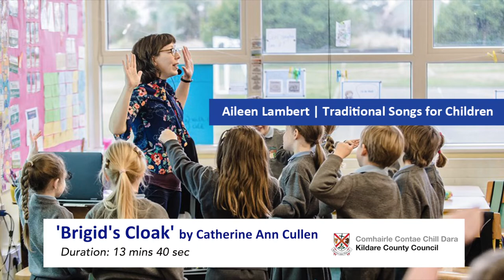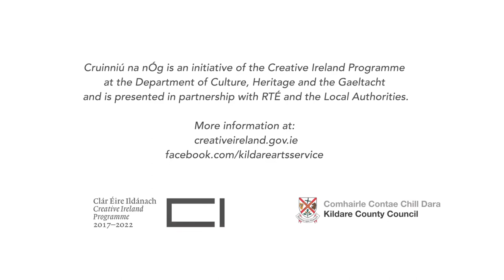'The Song of Brigid's Cloak' - Traditional Song Workshop - sing along with Aileen and Nellie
Traditional singer Aileen Lambert has a gorgeous song about St Brigid to share with you for Kildare's Cruinniú na nÓg! Check out the online song workshop to hear the song and sing along. It was composed recently by Catherine Ann Cullen as part of the ‘Songs for Our Children’ project and relates the story of Brigid's cloak. When the King offered to only give her as much land as her little cloak would cover, the cloak magically increased in size to the amazement of the King! It extended to cover land which is now known as Kildare. The mean old King was so impressed he soon changed his tune and even offered to have his men build her church for her. “And that’s the story of Brigid’s Cloak!” In the video Aileen breaks the song down line by line and follows it with a sing-through complete with subtitles for ease of singing , so the whole family can sing along! Aileen is accompanied here by her daughter Nellie (age 10).

Aileen delivers traditional song workshops with the Heritage in Schools Scheme and Music Generation where she shares a bunch of songs suitable for Junior Infants to 6th class.  Aileen recently produced her first album ‘The Wexford Lovers – Songs of Wexford & Newfoundland’ and spent a month collecting/researching songs in Newfoundland in May ‘19. With her partner Michael Fortune she produces national song projects with renowned traditional singers eg: 'The Bird Song Project', 'The 1916 Song Project', 'Songs for Our Children', with support from Arts Council, Local Authorities, Creative Ireland etc. She also also conducts local traditional song projects in communities in Co. Wexford, eg ‘By Land and Sea’, a songbook/double CD featuring over 30 local singers/songs from around Blackwater.